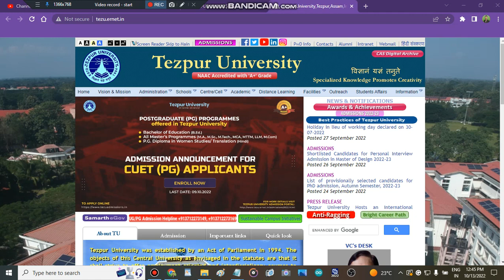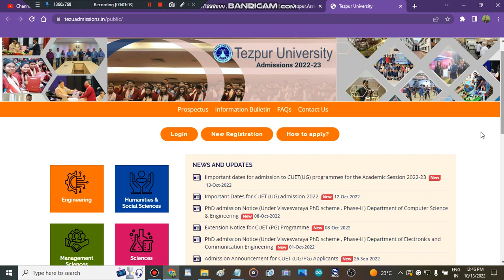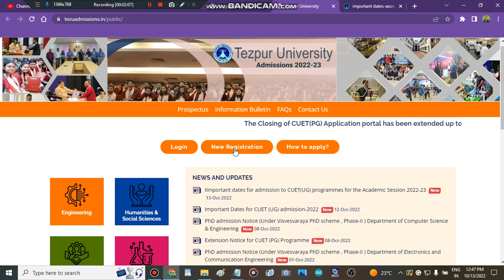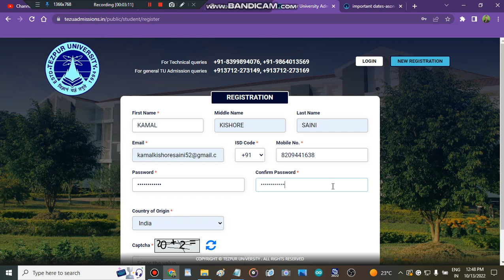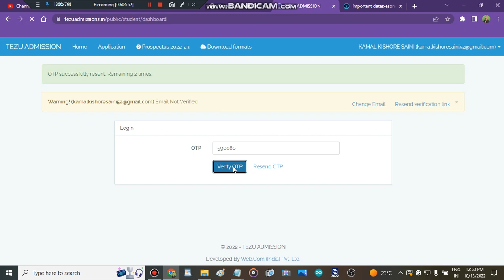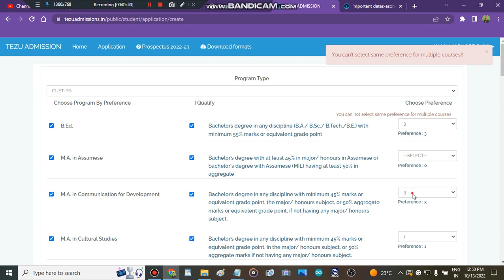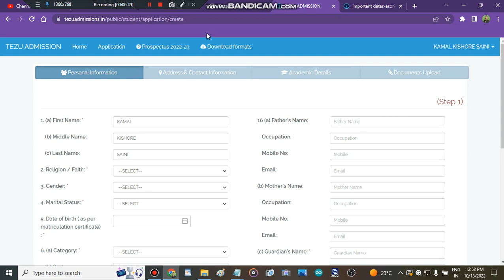Tezpur university pg admissions 2022 | Pg Admission Update In Central University Of Tezpur#cuet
" cuet pg  admission portal 2022 open"
" all about cuet pg 2022"
" Tazpur university cutoff marks 2022"
" admisison in Tazpur university"
" all about Tazpur admisison process"
" admisison in Tazpur unibversity"
" Tazpur university"

bhu cutoff
au ba cutoff 2022
amu entrance
bhu ma hindi
au result
 CUET
CUET  Exam
au notification
bhu uet
bhu cucet
chs form
chs notification
chs admission
" delhi university admission open 2022"
" admissions 2022"
" colleges admissions 2022"
" central university of Tazpur subject wise cutoff"
" central university of Tazpur how to fill admission form"
" how to get admission in central university of Tazpur after cuet marks"
" all about central university of Tazpur"
" cuet cutoff 2022"
" cutoff cuet 2022"
" cuet"
" central university"

​ @TBIT   @Engineering wala   @Aviation Wala   @CUET Adda247   @BASIC SIKSHA-CUET Exam   @CUET - BHU Study Capital   @educaptain- CUET, IPMAT, Christ, NPAT etc   @CUET Common University Entrance Test   @BASIC SIKSHA-CUET Exam   @Drishti CUET : Hindi
 @Gokul Chhabra   @CUET Adda247   @CUET चौपाल   @CUCET / CUET Preparation With BSC Live ​